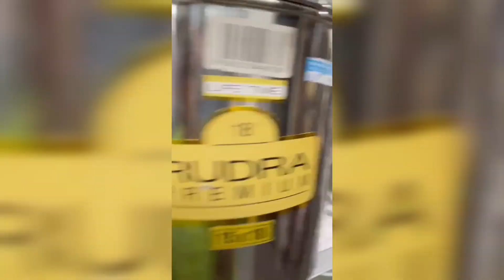Milton Mela at low prices @Sri Aditya home needs | Awesome kitchen collection🥰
Milton Mela @Sri Aditya home needs | Awesome steel and plastic collection ‎@KeerthiTalksHub
Tupperware
low prices
function collection
fishbowls
tea sets
biriyani pots
home needs